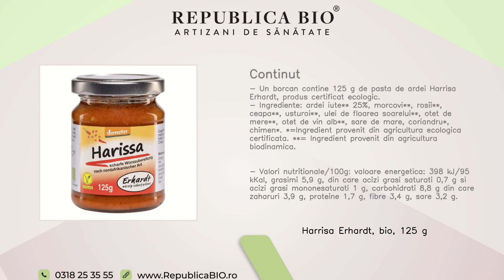Harrisa Erhardt, bio, 125 g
Descriere • Pasta extrem de iute realizata din ardei si legume proaspate si atent selectionate, astfel incat sa-si poata pastra intacte proprietatile nutritive.• Gustul ei picant iti va condimenta preparatele favorite.                     • Un produs vegan realizat fara OMG, fara arome artificiale, fara conservanti sau coloranti, fara zahar alb, lactoza si fara gluten.  Proprietati • Din ingrediente organice cu arome intense si preparata lent, timp de cel putin 2 ore, la o temperatura de pana la 85° C, conform traditiei tunisiene.• Ardeiul iute este extrem de bogat in vitamine (C, B6, B9, niacina, tiamina si riboflavina), minerale (calciu, fier, potasiu, magneziu si sodiu), dar si antioxidanti care reduc daunele provocate de stresul oxidativ.                                                                       • Acest produs stimuleaza digestia, previne balonarea si sustine arderea grasimilor.• Produs fabricat in Germania. Continut • Un borcan contine 125 g de pasta de ardei Harrisa Erhardt, produs certificat ecologic.• Ingrediente: ardei iute** 25%, morcovi**, rosii**, ceapa**, usturoi**, ulei de floarea soarelui**, otet de mere**, otet de vin alb**, sare de mare, coriandru*, chimen*. *=Ingredient provenit din agricultura ecologica certificata. **= Ingredient provenit din agricultura biodinamica.                                                                                                              • Valori nutritionale/100g: valoare energetica: 398 kJ/95 kKal, grasimi 5,9 g, din care acizi grasi saturati 0,7 g si acizi grasi mononesaturati 1 g, carbohidrati 8,8 g din care zaharuri 3,9 g, proteine 1,7 g, fibre 3,4 g, sare 3,2 g.                                        Utilizare • Il puteti adauga pentru un plus de savoare in friptura si sosuri.• Dupa deschidere, a se pastra la frigider si a se consuma in cateva zile.

Toate drepturile rezervate:

Republica BIO
Artizani de sanatate

RB1008341